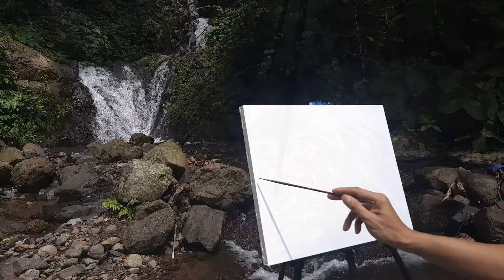Melukis Air Terjun on the spot | plein air Painting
video ini berisi proses melukis air terjun secara langsung atau on the spot/plein air paintinng. melukis on the spot/plein air painting merupakan kegiatan melukis langsung di luar ruang dengan obyek nyata, misalnya melukis pemandangan, pantai, air terjun, pohon dan lainnya.